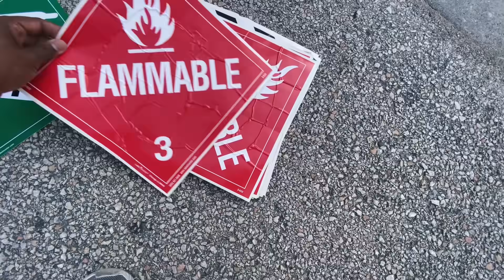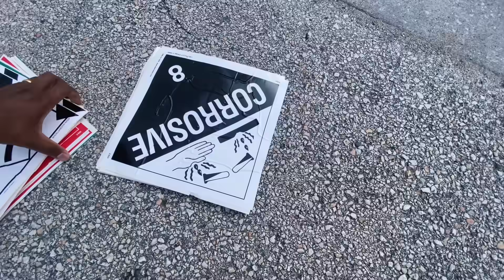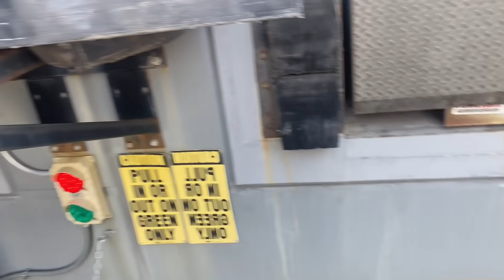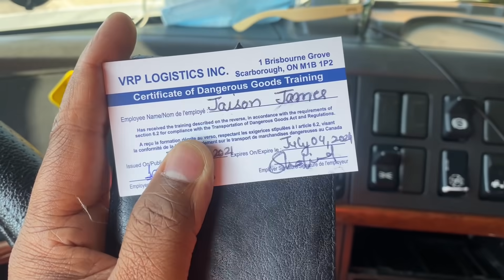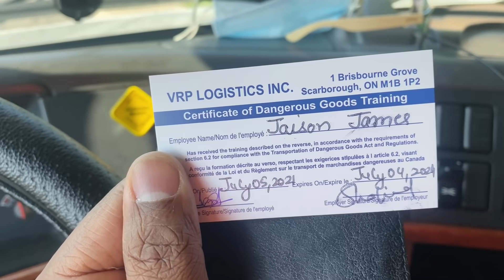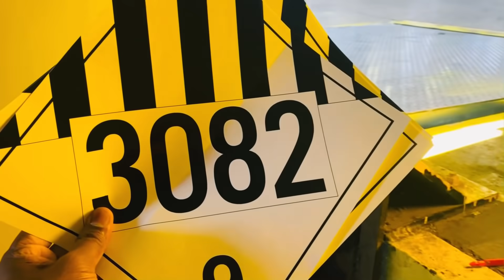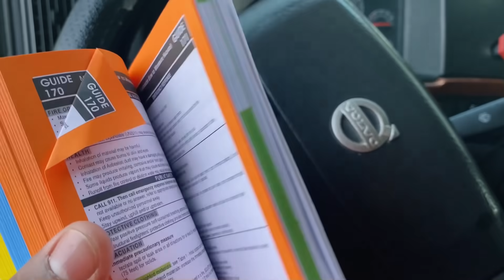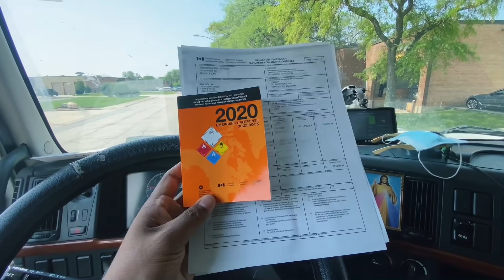Dangerous Goods കൊണ്ടുളള യാത്ര | Hazardous Goods | HAZMAT ലോഡ് കൊണ്ടുപോകാൻ എന്തൊക്കെ ശ്രെദ്ധിക്കണം